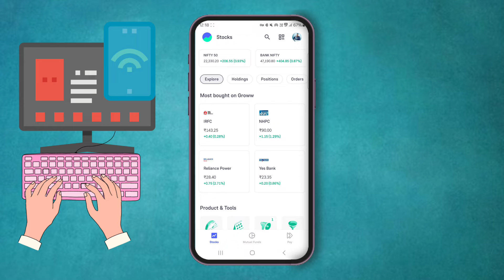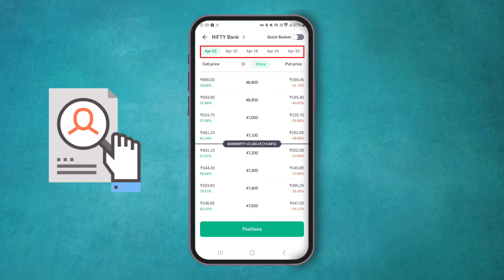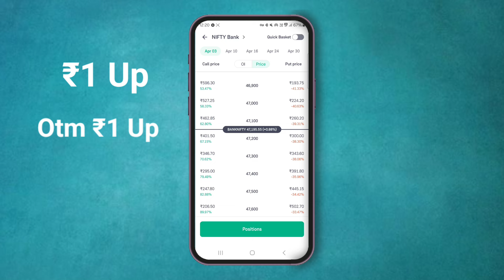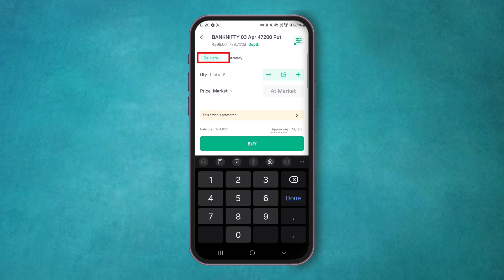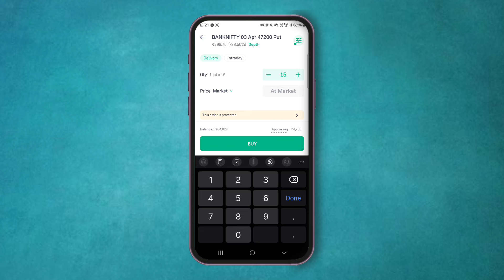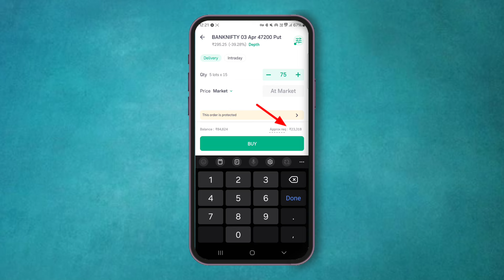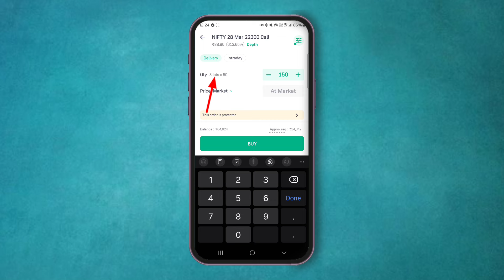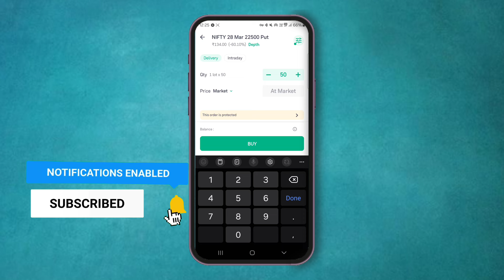Start Options Trading in Groww App || What Is Call Price Put Price || Options Trading For Beginners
Start Options Trading in Groww App || What Is Call Price Put Price || Options Trading For Beginners || Easy Way